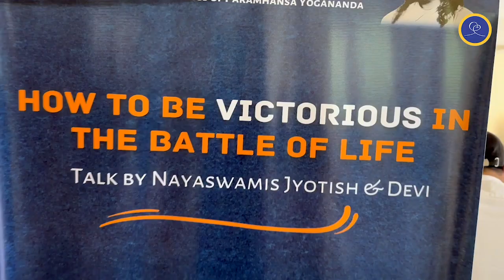Jyotishji and Deviji Event Preparation | Ananda Sangha Gurgaon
Location: Community Centre, K Block, DLF Phase II, Gurgaon